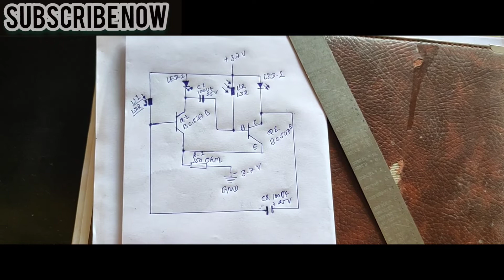top 2 LDR+BC 547TRANSISTOR PROJECT. DIY 3.7V DC SIMPLE INVENTIONS CIRCUIT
LDRdarkness sensor circuit
simple DIY with LED
top 2usefull LDR and BC 547 transistor project verry easy electronic project's
top light Dippended ressistor (LDR) circuit using BC 547 transistor projects

diy electric projects
amazing ideas to transistor
top 2 projects electric🔌⚡ using transistor BC 547b

requred matirials
3.7v betry
led
BC 547 transistor
LDR
100  ohm resisttor
10 k resistor

my video is natural
my video is my mobile

welcome to my YouTube chhapari technical channel our channel including of guiding video so:
life hack
diy
how to make
awesome ideas
tips
and
handicraft
videos

jai hind
jai bharat